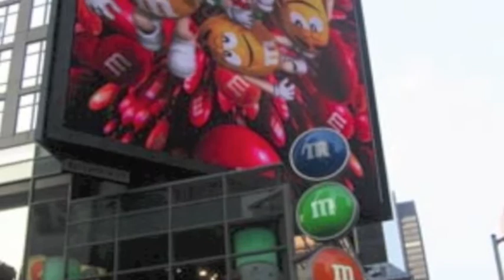Las Vegas Strip, MGM, LUXOR, Lax Nightclub, Mandalay Bay & The Hotel